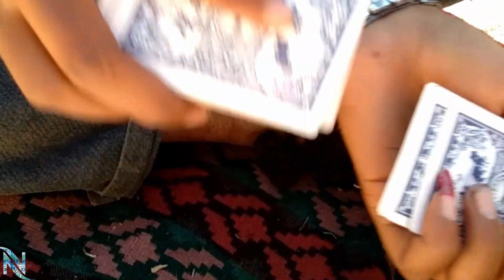Guru vs common man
support us.
bye bye see u in next video